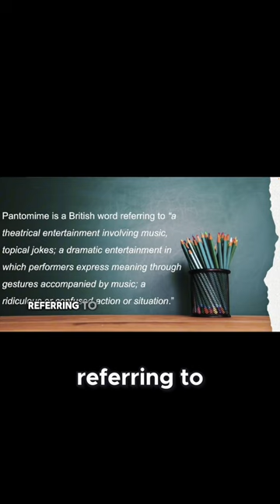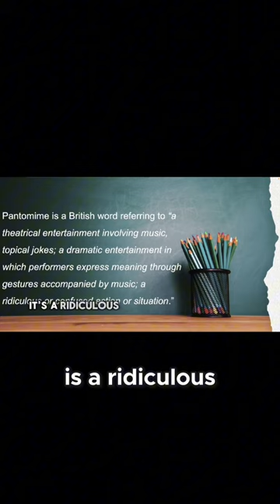The Cost of Religious Entertainment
So today, we have the astonishing spectacle of millions of dollars being poured into providing earthly entertainment for the so-called sons of God. Religious entertainment, in many places, is rapidly crowding out the serious things of God. Many churches these days have become little more than poor theatres where fifth-rate “producers” peddle their inferior goods with the full approval of evangelical leaders.